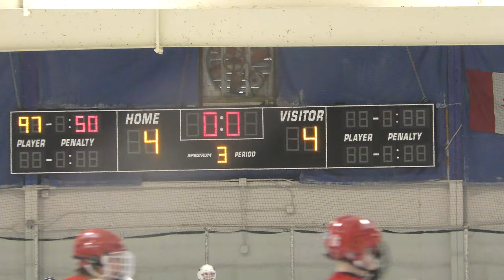Shootout - Jimmy Johns vs Belle Tire - 03/05/22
Shootout
Jimmy Johns vs Belle Tire - 03/05/22
Belle Tire - 5, Jimmy Johns - 4 (OT Shootout)
Shootout: 1-0